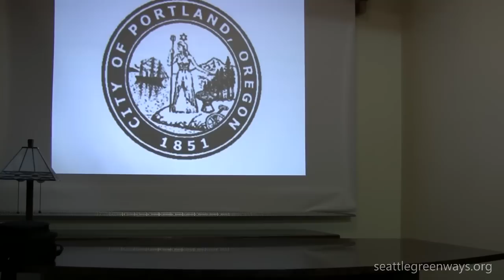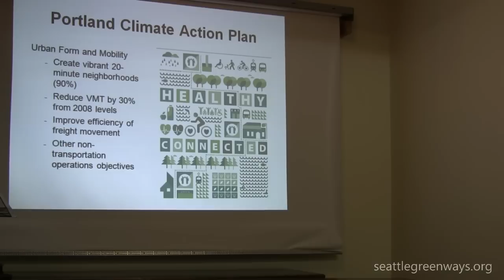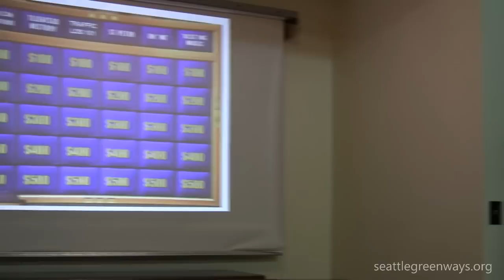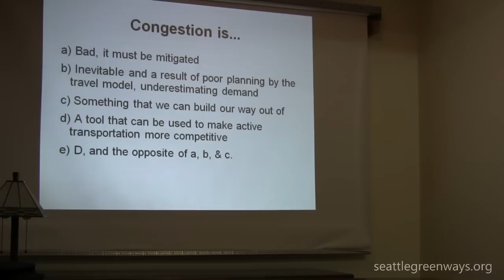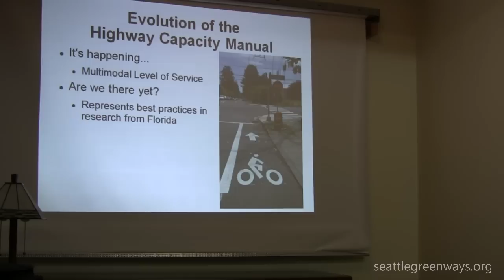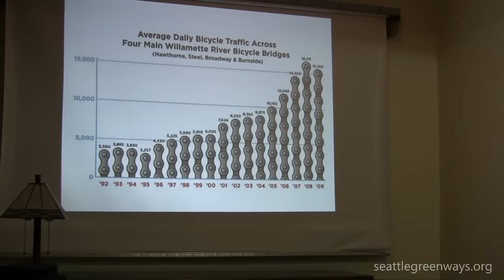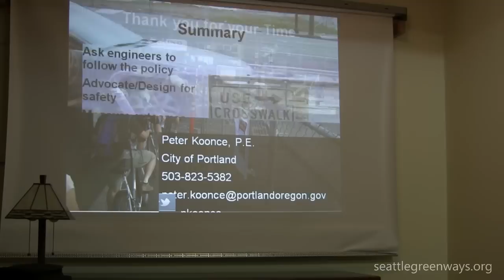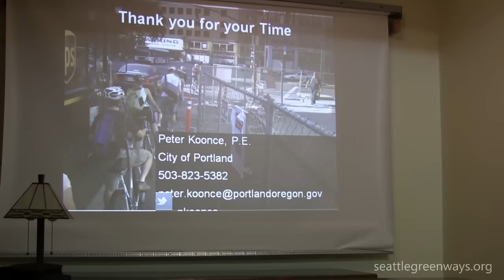Peter Koontz - Confessions of a Traffic Engineer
Seattle Neighborhood Greenways 3/18/13 Meetup presents

More Confessions of a Traffic Engineer. Peter Koonce, PBOT Signals Manager talks about why traffic signals, lighting, and Level of Service have a huge impact on safe healthy streets for people--and how we can work with existing codes to make our streets even safer! PPT:

Peter Koonce, P.E. is PBOTs (Portland Bureau of Transportation) Division Manager for Signals, Street Lighting & Intelligent Transportation Systems. Brilliant, creative, and unafraid, hear some of Koonce's insights on Seattle!

to review more great Seattle Neighborhood Greenways Meetups!